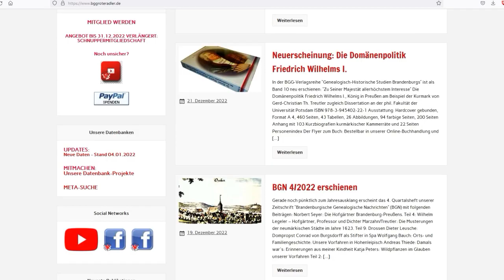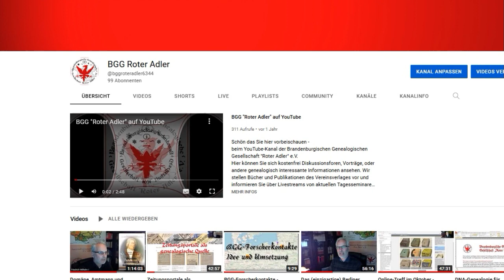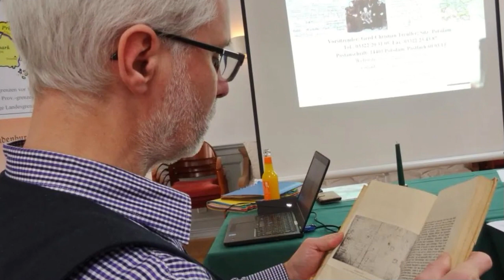"Roter Adler" - Die Brandenburgische Genealogische Gesellschaft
Die BGG "Roter Adler" hat viel mehr zu bieten als hier gezeigt werden kann. . Wir freuen uns auf Ihren Besuch.